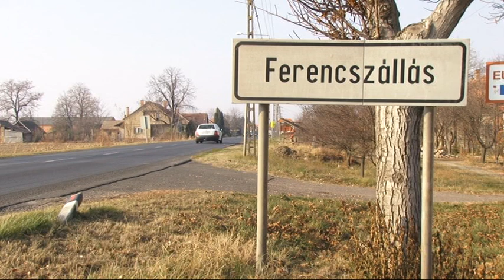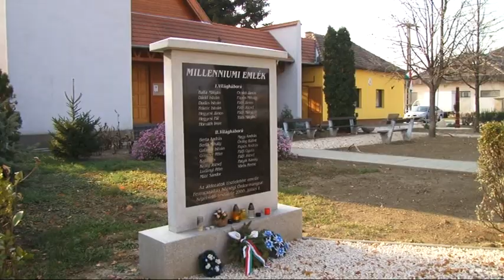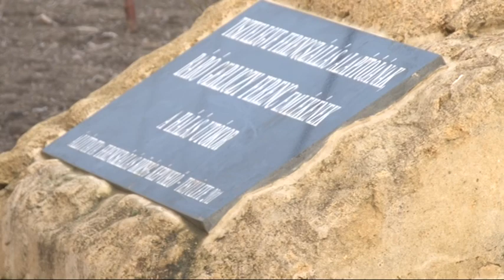Csatornahálózatot és az orvosi rendelőt fejlesztenék Ferencszálláson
Pályázati forrásból fejlesztették a belvíz- és csapadék elvezető csatornát illetve a buszmegállókat Ferencszálláson a 2013-as évben. Idén is szeretnének fejleszteni, de megtakarítás nélkül, csak az önerő nélküli pályázatokban bízhatnak.